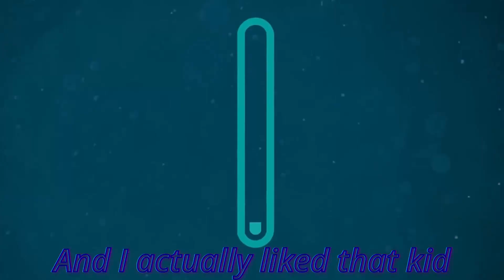Penguinz0 Has a Mental Breakdown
This is the moist mental breakdown of all time!

Inspired/parody of @FlyingKitty900